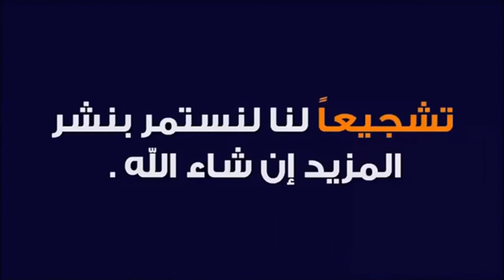كيف نعالج قلق الامتحان والتقليل من الآثار السلبية؟؟؟؟؟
القلق والتوثر يؤدي إلى تغيير كمياء الدماغ
الحدّ من الآثار السلبية لقلق الامتحان والتحصيل
اقترح بعض الأخصائيين النفسيين والمرشدين بعض الإجراءات والخطوات العملية؛ للحد قدر الامكان من الآثار السلبية من قلق التحصيل والامتحان، ومن هذه الإجراءات ما يأتي:
- مساعدة الفرد في فهم ذاته والآخرين والمشكلات من حوله. تقديم الإرشادات اللازمة للفرد؛ لرفع مستوى ثقته بنفسه وتقديره لذاته، وشعوره بالأمان.
- التدريب المستمر على عملية الاسترخاء كتمارين التنفس والتخيل.
- التدريب على استخدام المفردات الإيجابية التحفيزية، والابتعاد عن الخطاب الذاتي السلبي.
- تشجيع الطالب على الاستثمار والاستغلال السليم والمثمر للوقت، والحفاظ على العادات الدراسية السليمة ومحاولة التغلب على العادات الدراسية السليمة التي تساعد على استقراره النفسي.
- التدرب على التفريغ الانفعالي؛ باللعب، وتمثيل الأدوار، وغيرها.